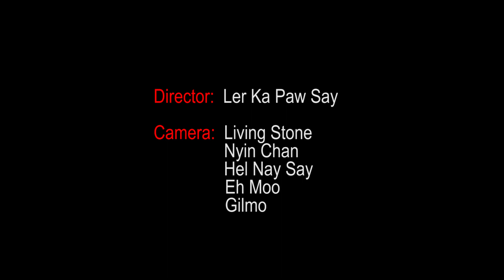Ta Oh Kaw Na Ler Ba by Spy